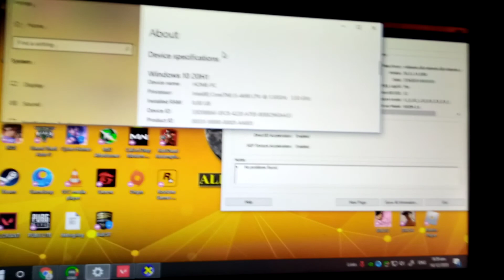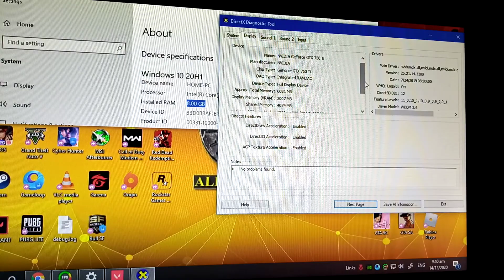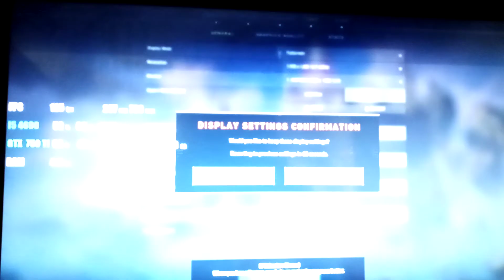i5 4690 + GTX 750 TI Valorant Game Test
Intel i5 4690 + GTX  750ti Valorang Gamet Test 720p
Intel i5 4690 + GTX  750ti Valorang Gamet Test 1080p
Graphic Settings: High